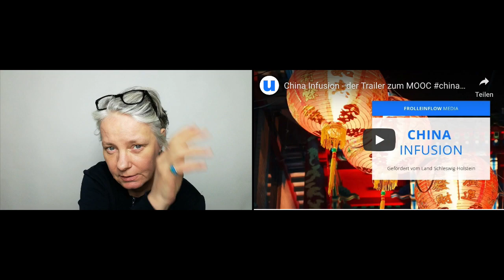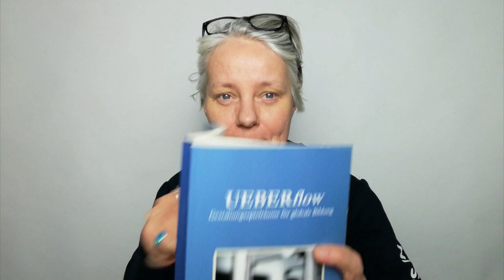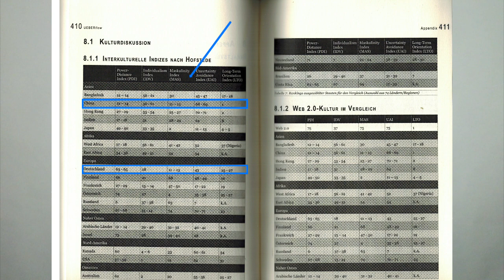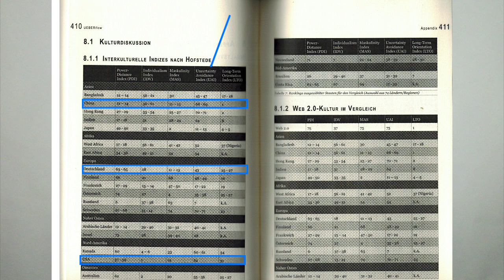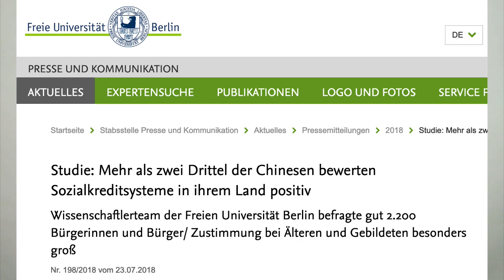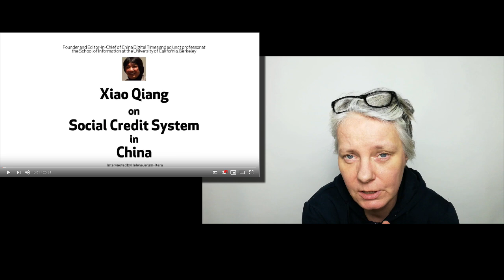AnjaTime #031 Bewertungssysteme für Menschen: WTF oder sehen wir das falsch?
Für den kostenfreien CHINA40MOOC kannst du dich hier anmelden

Keine Prüfungen! Keine Anwesenheitspflicht! Keine Lehre! Nur Fun!

Der Online-Kurs wird LIVE vom 22. - 24. Februar 2019 laufen. Anschliessend steht er "on demand" zur Verfügung.

Danke, dass du dieses Video dir anschaust. Ich versuche hier regelmäßig zu posten, so dass du meine Überlegungen an der Schnittstelle von Arbeit und Bildung 4.0 verfolgen kannst - und denen berichten kannst, denen es vielleicht weiter helfen könnte.